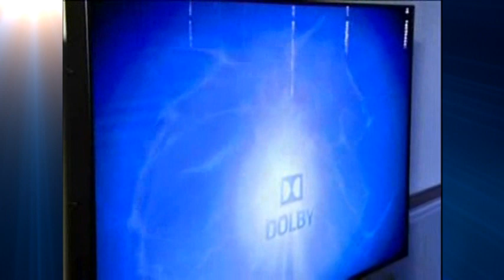New Technology Enables People To Watch 3D TV Without Glasses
A three-dimensional TV that enables people to watch 3D TV without wearing glasses was shown on Thursday by Dolby Laboratories in Los Angeles, the United States.

According to Brett Crockett, senior director of Sound Technology Research at Dolby Laboratories, two components make 3D TV work. "There is a lens technology that's actually on the screen that Phillips developed. And then there's some software that required in the television to actually create the video signal that goes through the lens on front of the TV," said Crockett.

Crockett is optimistic about the future of 3D TV. "I think having glasses-free 3D TV in your home will actually boost people using 3D in the home because most people don't like to wear glasses when they are watching TV with their family. So now if you can watch it just as you naturally watch television normally, I think more and more people will use 3D televisions in the home. So I think it's very exciting," said Crockett.

According to Dolby Laboratories, the 3D TV will be put on at the annual Consumer Electronics Show (CES) in Las Vegas in January next year, and they will also announce when it will be available to the market.